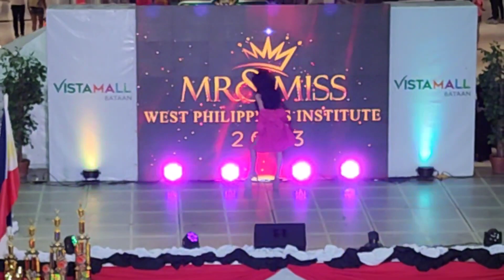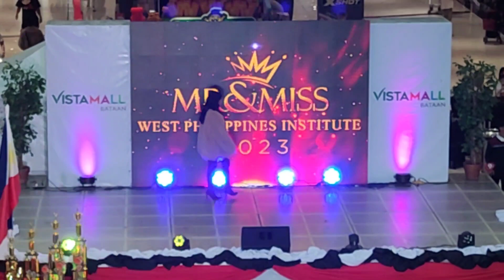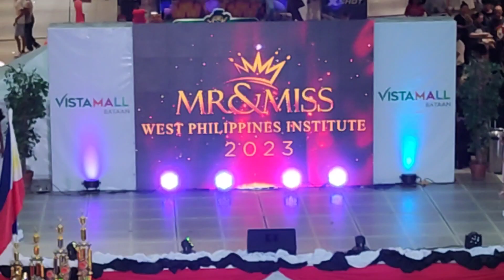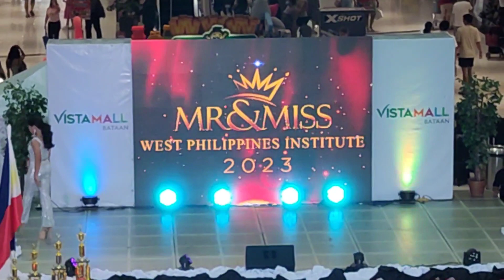PART 2 MR & MISS WEST PHILIPPINES INSTITUTE VISTA MALL BATAAN